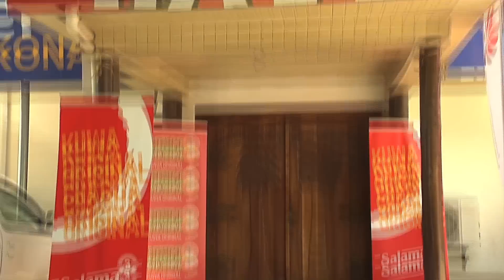Bongo Star Search 2015 Dar Es Salaam Promo